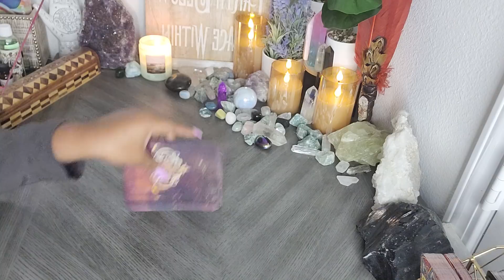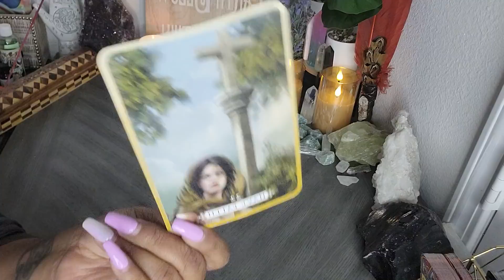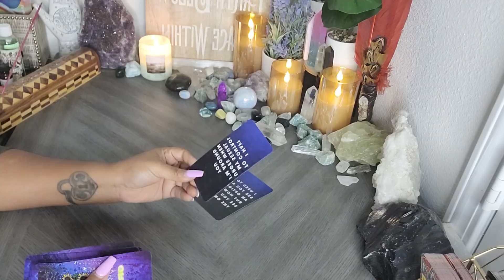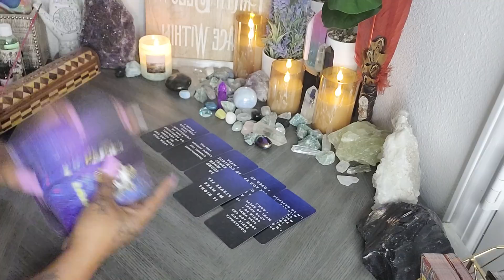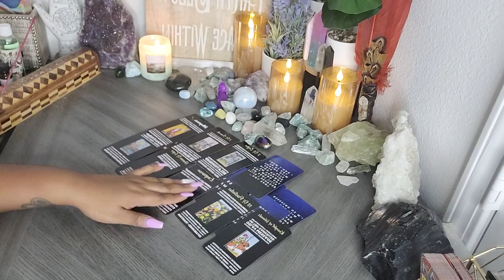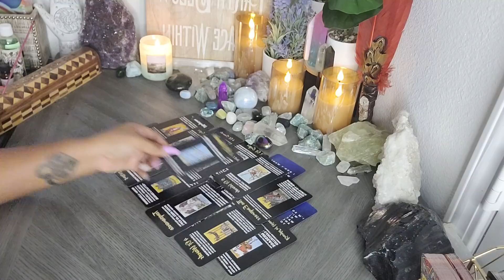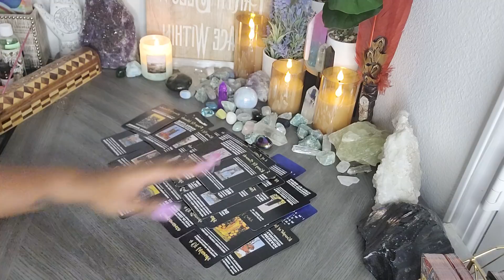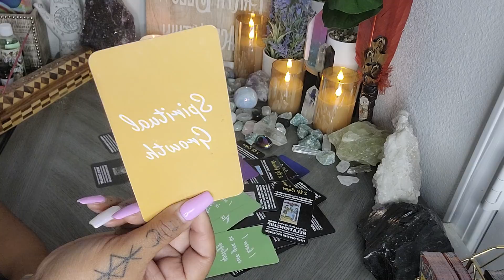YOU'RE A RARE FIND THEY'RE NEVER GONNA REPLACE YOU OR GET ANYTHING CLOSE TO YOUR ENERGY IN THIS LIFE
Link to Millie’s Daughter Body Butter